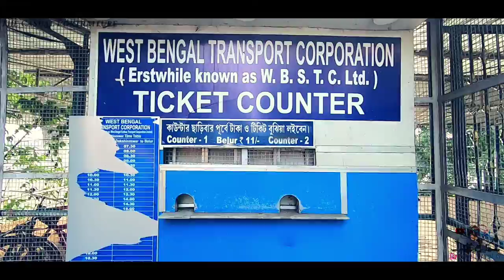Dakshineswar Kali Temple | Drone View of Dakshineswar Mandir | Things to know Before Go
ABOUT THIS VIDEO :
DAKSHINESWAR MANDIR FINALLY REOPEN AFTER LOCKDOWN.
GOOD News is mandir is now open for visitors, but there is lots of changes made by govt. so you need to know lots of things
before go to mandir. Present scenario is completely different, time schedule has also changed. So Watch this video till end to get proper information.
Now timing is in the MORNING 7-10 a.m|| in the EVENING 3;30-6;30 p.m || JAY MAA BHABATARINI

I am a Travel Blogger. i love to explore and find new places, share stories. I love gadgets and bikes, so i also make videos about buying,unboxing,and reviews
of gadgets and bikes. Share information about usefull things. a perfect Lifestyle blogger. You will never get bored.

🔸Camera : Go pro Hero 7 Black , DJI MAVIC MINI, Canon M50
🔸additional device : Realme XT
🔸Selfie Tripod - Gopro
🔸Location : Kolkata